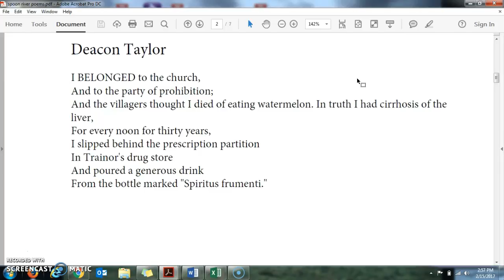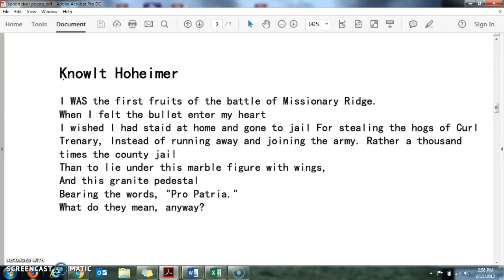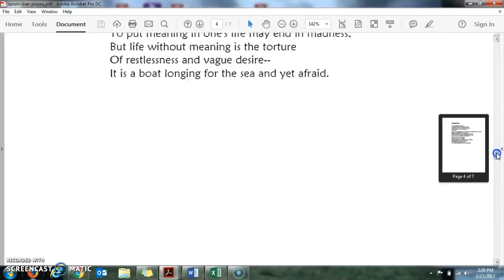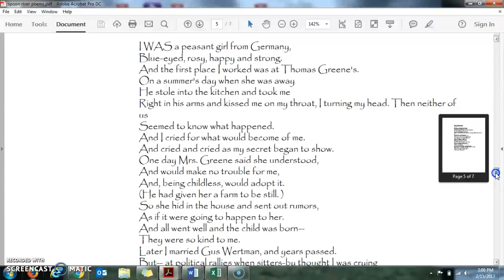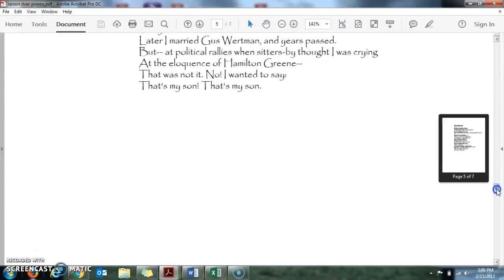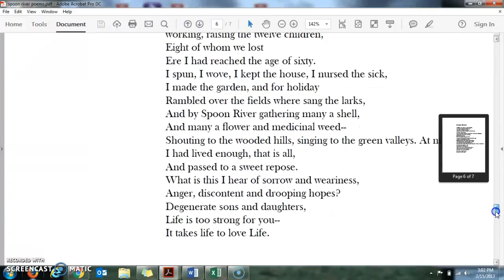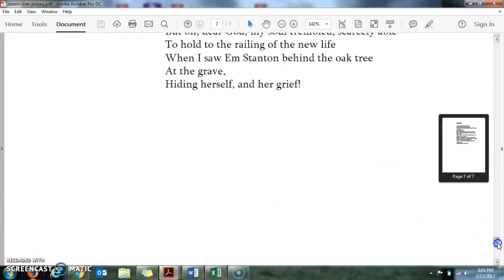Spoon River Anthology